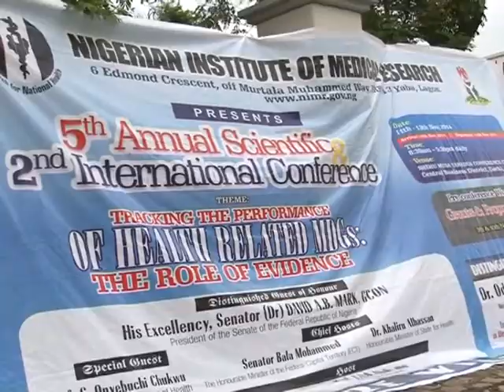Nigerian Institute Of Medical Research Review Performance And Challenges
The Nigerian Institute of Medical Research is reviewing the performance and challenges of Implementing Health related MDGs.
Rashidat Mustapha Olagunju reports that it was at the Institutes fifty annual scientific and second International Conference in Abuja, with the theme: Tracking the Performance of Health – Related MDGs’ role of evidence.